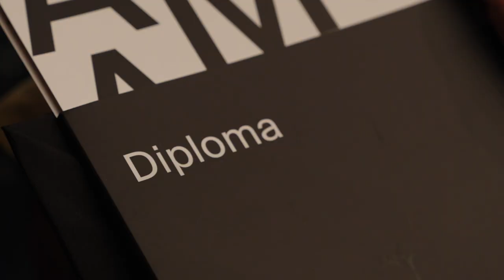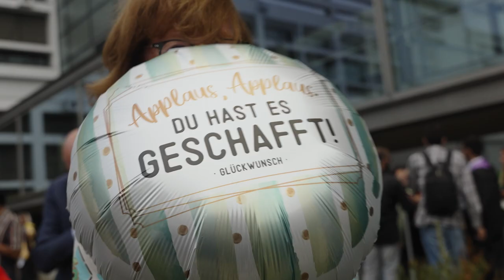After Movie - 2023 Graduation ceremony of the Full-Time Master's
What a year it has been for the 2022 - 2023 Full-Time Master's students of AMS. As they gathered at deSingel in Antwerp on 27 June 2023 for their graduation ceremony, the air was filled with a mix of emotions, anticipation, and a sense of accomplishment.

The graduation ceremony was a celebration of their hard work, dedication, and perseverance. To our new AMS alumni, we wish you all the best for the future. May your journey be filled with success, fulfillment, and the continued pursuit of excellence. Congratulations!